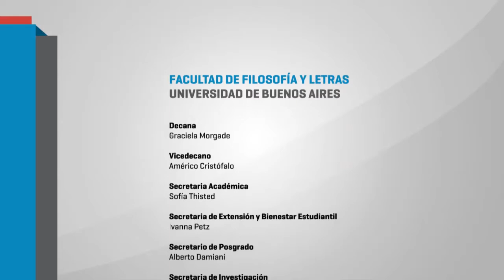Jornadas ¿Hacia dónde va la enseñanza de la historia? 05 ALBA GONZALEZ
Propuesta museística y enseñanza de la historia. Coordina: Marisa Massone. 13 a 15 hs.

*Mirta Lobato - UBA FFyL-  IIEG

*Alba González - UNGS – IDES

*Federico Lorenz – Instituto Ravignani / CONICET